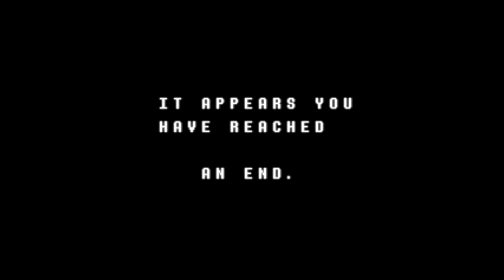Spinning, Spinning | DELTARUNE Part 4